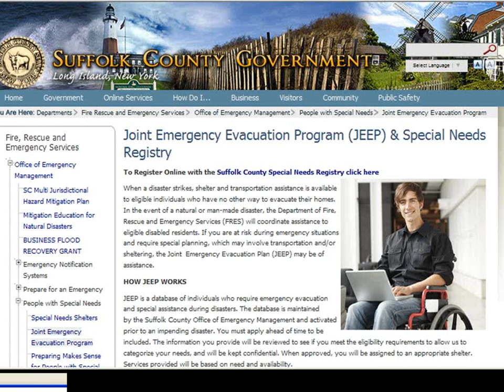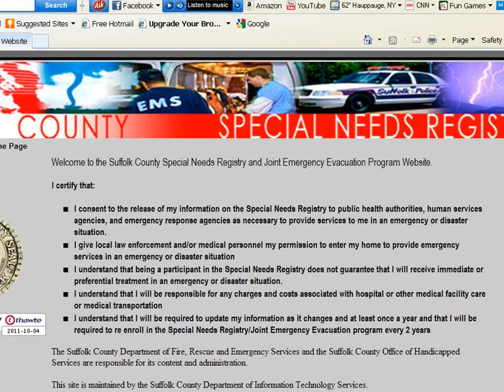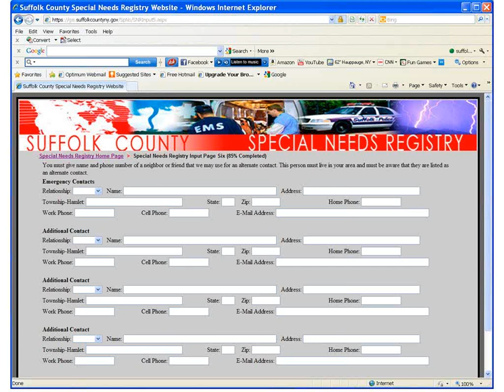Special Needs Registry:Spanish Version